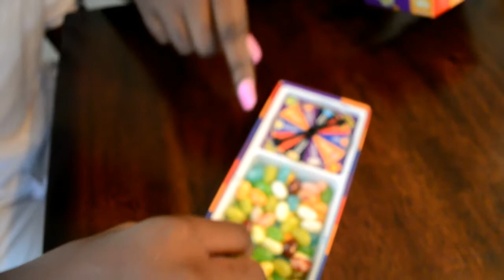BEAN BOOZELED CHALLENGE {I THINK WE GOT ALL THE NASTY ONES}